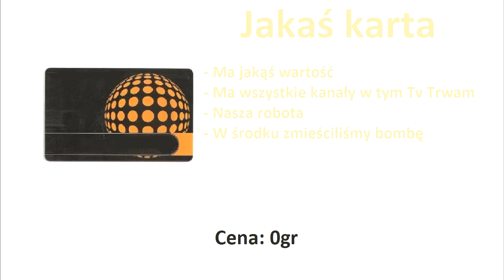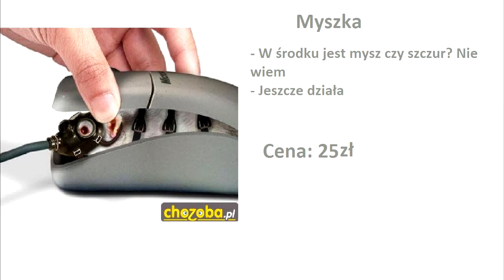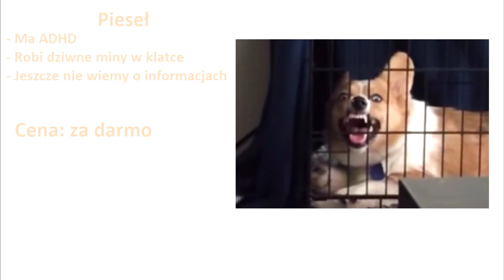tesco przeróbka 5 (IVONA)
UWAGA! Film zawiera IVONĘ!
Stary film